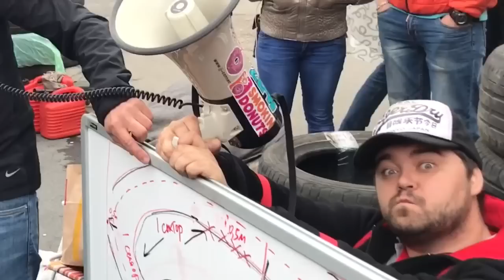Borsh Story #1 выезд в ПТЗ на Sickestwekfest 2017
Новый ручник для субы
Подготовка к выезду в ПТЗ
Sickestwekfest
Тумба